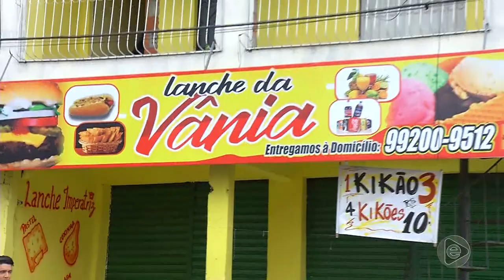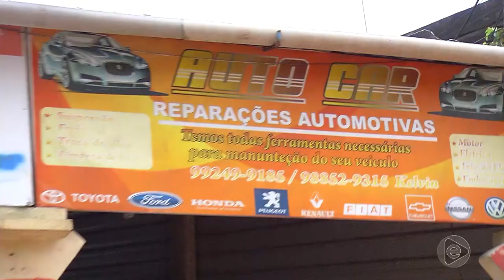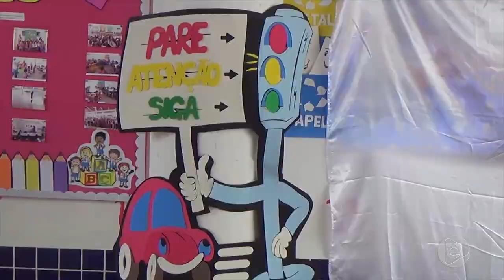Jornal Em Tempo (28.09.2019) 1º Bloco